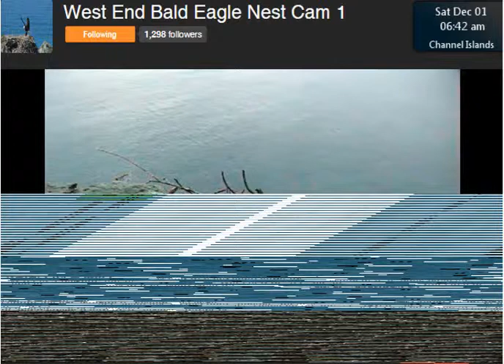West End Bald - Dec 1 2012 - 633 am - Wray and Superman in the nest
633 am and both Wray and Superman are in the nest;  tracking and looking all around.  Superman is on the rock while Wray is in the nest;  both are quiet then Wray calls out softly a couple of times.  Wray joins Superman up on the rock then a bit later they both exit the nest.